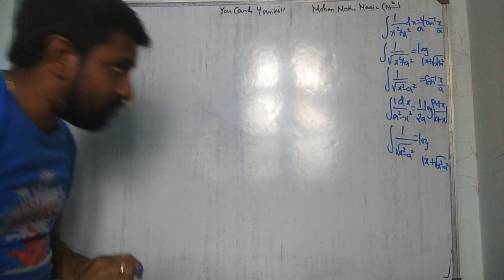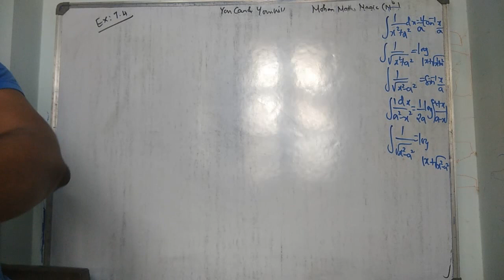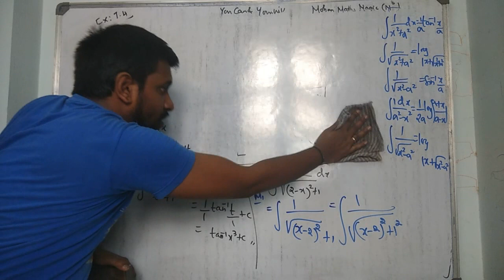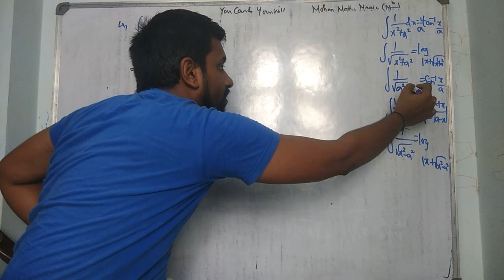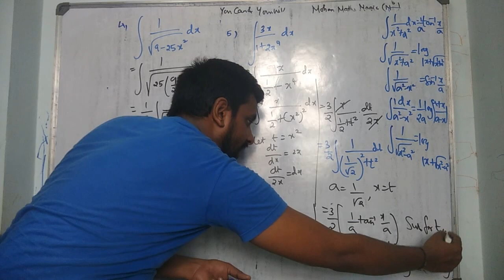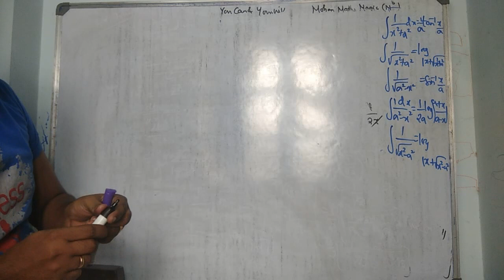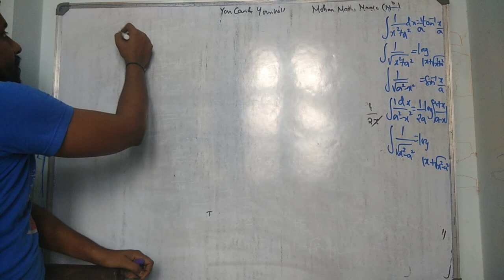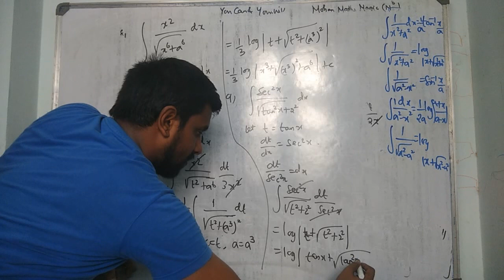MOHAN - CLASS XII INTEGRALS EX 7.4 Q 1 TO 9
MOHAN MATHS MAGIC-YOU CAN AND YOU WILL
CLASS XII INTEGRALS EXERCISE 7.4 QUESTIONS 1 TO 9